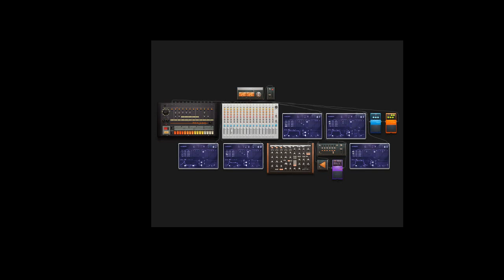Here Comes the Puppet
Based on "Pop Goes the Weasel", which plays in FNaF 2 if you fail to keep the music box wound. As such, this track contains the scream sound from that game (made by Scott Cawthorn).

You forgot the music box, didn't you?